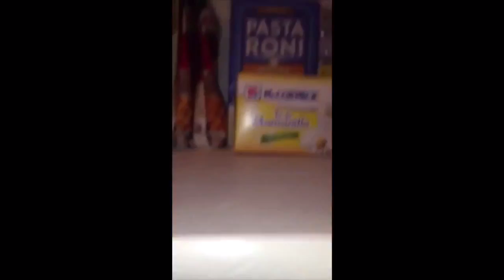Poor miss potato head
the life of poor miss potato head and her child